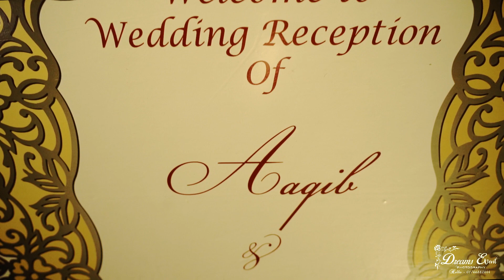Reception of Aaqib & Shaolee | Bangladeshi Bride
Bangladeshi Wedding
Directed by: MD FAHIM ISLAM
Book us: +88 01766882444